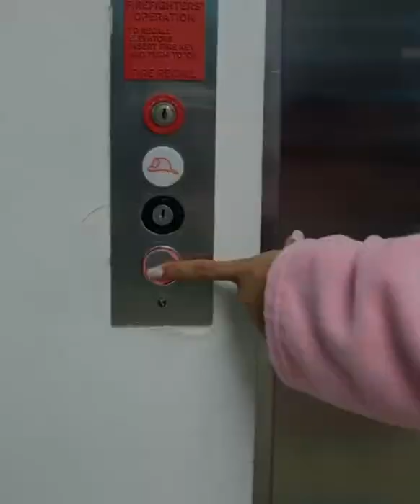Samantha Espineira, Su cirugía ,Liposuction,consejos y Resultados finales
newlifeplasticsurgerymiami @samantha_espineira just had surgery with us today and we are so happy she chose us! 💙 She is more than ready for the Summer!

She was in very good hands and we are so excited to show you her results.
She had an HD Liposuction with Dr. Alvarez! 🔥🔥

The gym doesn’t always help with aggressive body fat or contouring the body. Sometimes we just need faster and cleaner results.

@samantha_espineira tuvo cirugía hoy! Ha sido un placer que nos haya elegido. 💙 Ahora ya está más que lista para el Verano!

Aquí pueden ver sus resultados! Se hizo un Liposucción de Alta Definición (HD Liposuction) con el Dr. JC Alvarez! 🔥🔥

El gimnasio no siempre ayuda con la grasa corporal agresiva o el contorno del cuerpo. Si estamos buscando resultados inmediatos, la liposucción de alta definición, definitivamente puede ser la solución.

¿Qué estas esperando? ¡Haz clic en el enlace de la biografía y reserva tu cirugía hoy! 💥

Ver los 321 comentarios

newlifeplasticsurgerymiami @gabriela_terrero98oficial Increíbles...

más

14 DE ABRIL

Iniciar sesión

Abrir app

Mir